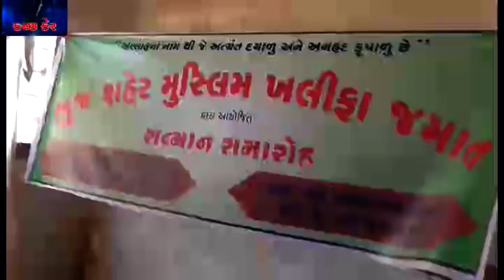કરછકેરન્યુઝ 16. 3 .2017(1)